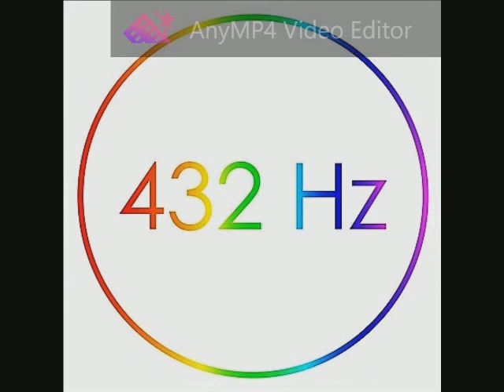Sigur Ros - Samskeyti 432 Hz